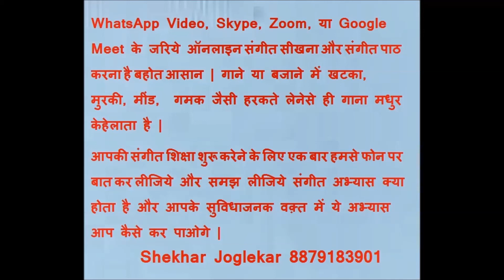Sangeet Abhyas Dhwani Pradhan Hota Hai